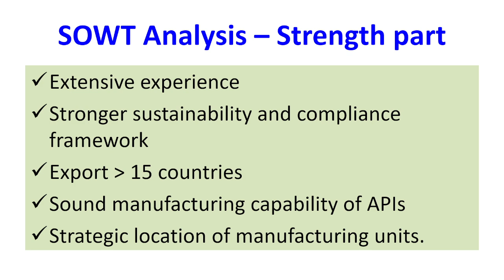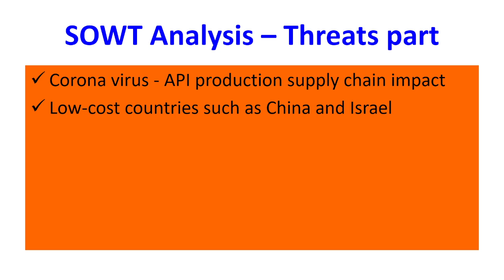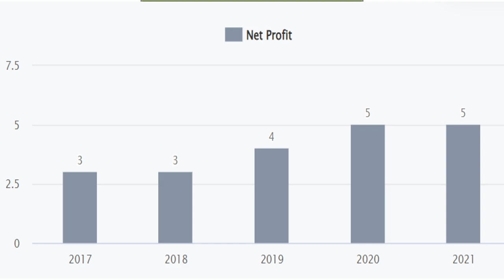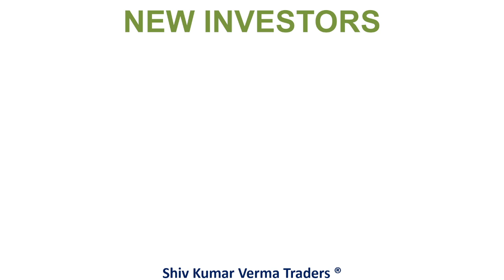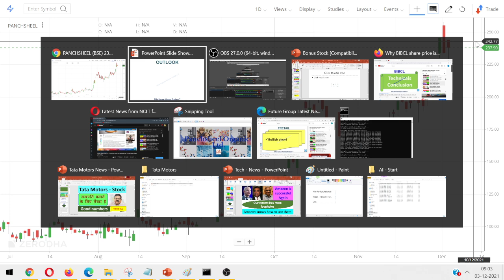Panchsheel Organics Share price Target! Panchsheel Organics Latest News !! SWOT Analysis Panchsheel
In this video we will learn about what is the new target? We will also try to answer the following questions. Panchsheel Organics Share price Target! Panchsheel Organics Latest News !! SWOT Analysis Panchsheel

Multibagger share,
Multibagger share,
Bonus share,

7. How to earn daily Rs. 2000 risk free by Option selling (PUT & CALL option writing)
0:02 Introduction about the company
0:36 - Fundamentals of the stock
01:08 - Technical Analysis of the stock
02:03 - Our Recommendation
02:44 Conclusion

Yours
At YouTube Channel Share Latest News Trader
ShivKumar VermaTraders